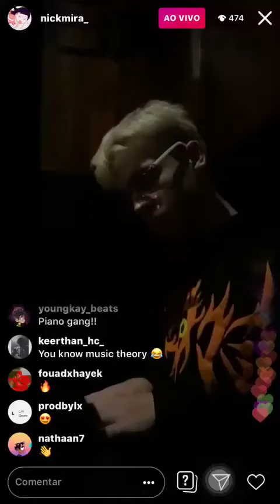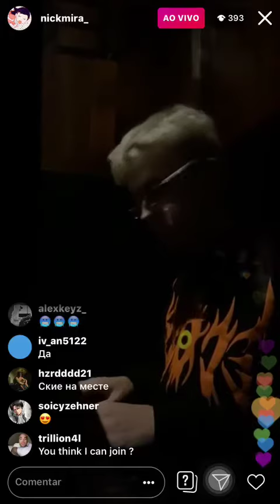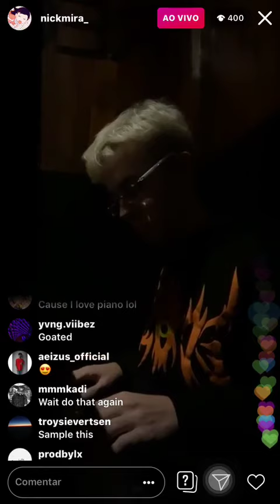Nick mira playing piano LIVE IG